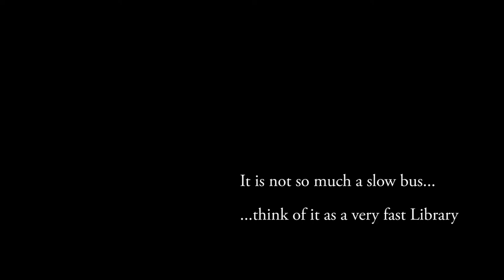Bookbus at Ngunguru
More to come,  this is just some raw footage from today.